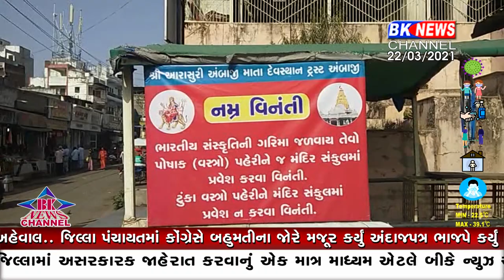અંબાજી મંદિર દ્વારા આજે મહત્વનો નિર્ણય લેવામાં આવ્યો...